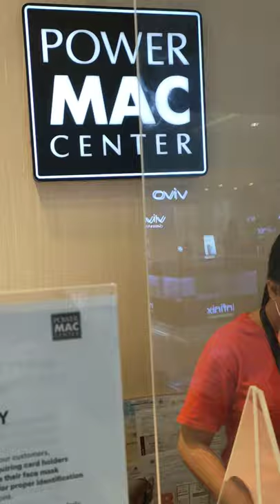VLOG • BUYING LAPTOP FOR OUR DAUGHTER | Mom & Dad’s Vlog | Philippines